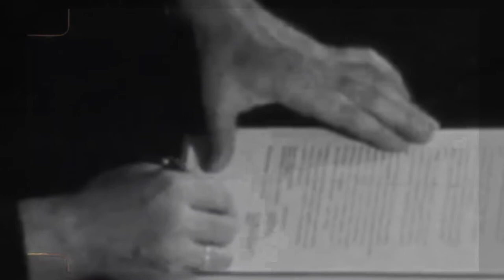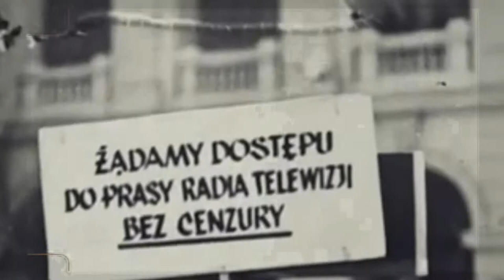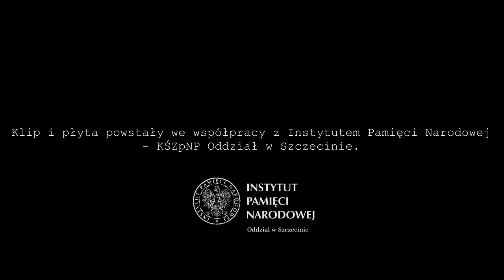FABRYKA - "Hieny" // Z albumu Dziwny stan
muzyka: Sylwek Domański, Jarek Krzyżaniak
słowa: Sylwek Domański
miks i mastering: Andrzej Puczyński - Izabelin Studio
produkcja muzyczna: Sylwek Domański, Jarek Krzyżaniak
wizualizacje: Filip Janiec
Klip i płyta powstały dzięki współpracy z Instytutem Pamięci Narodowej - KŚZpNP Oddział w Szczecinie.
Dziękujemy za udostępnienie zdjęć i filmów:  IPN o/Szczecin, IPN o/Gdańsk, panu Tomaszowi Gutremu.

Czterdzieści lat temu – 13 XII 1981 roku – miały w Polsce miejsce dramatyczne i przełomowe wydarzenia, których historia jest doskonale znana. Tworząc muzykę do anonimowych poezji z tamtego czasu, jak i tekstów własnych, chcieliśmy być jak najbliżej ludzi – ich trosk, nadziei i tęsknot, uczuć i przeżyć. Oby więcej nie  było nam dane doświadczać takich chwil.  Zapraszamy w podróż do przeszłości…